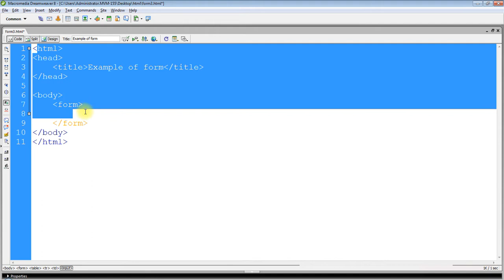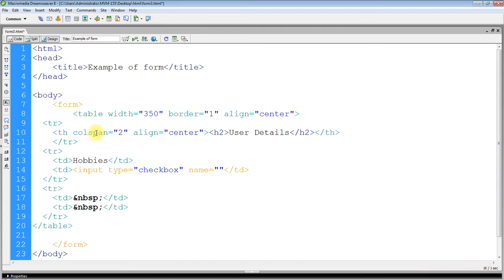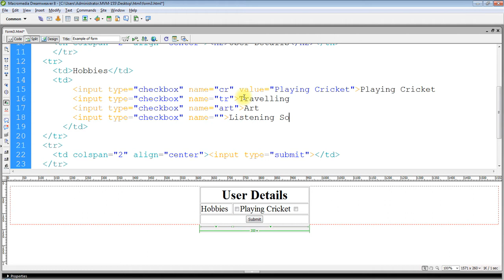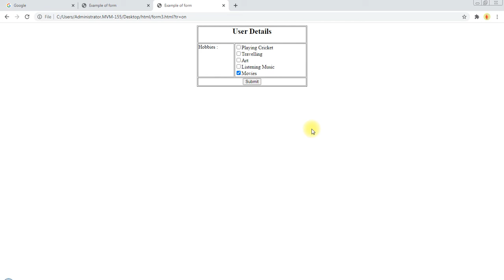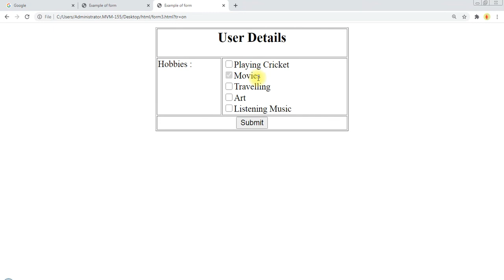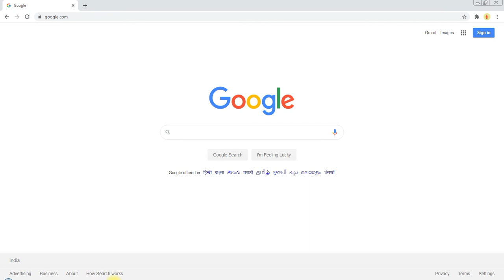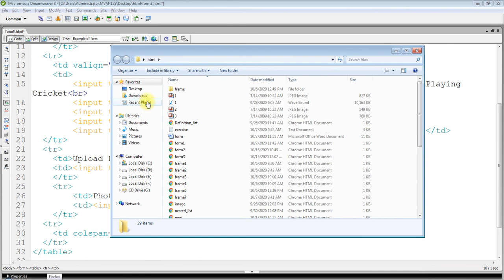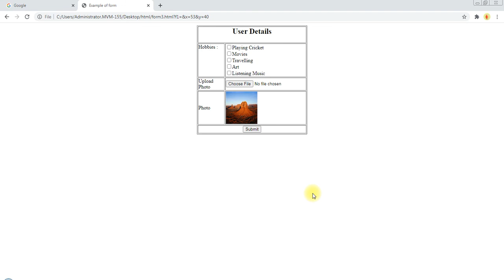HTML CH 3 LEC 37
Form Tag